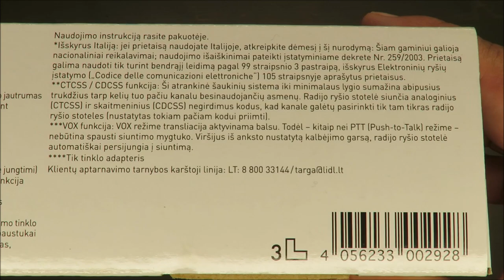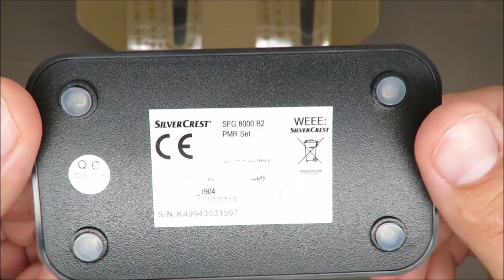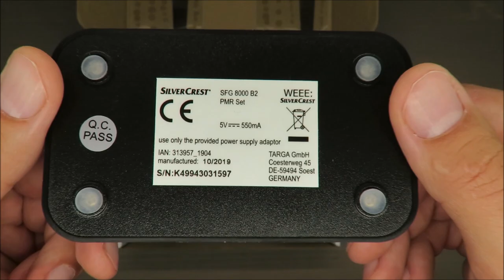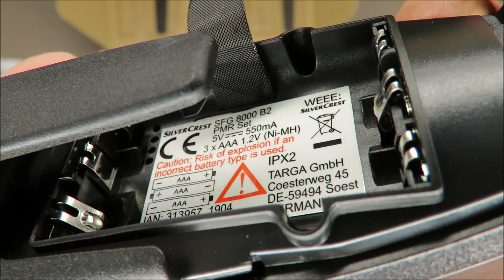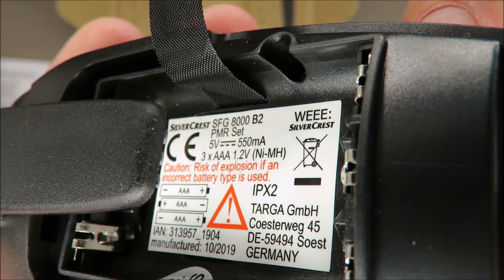SilverCrest PMR Walkie-Talkie Set SFG 8000 B2 UNBOXING (Lidl 8km IPX2 NiMH AAA LCD)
IAN: 313957

Features
 PMR Walkie-Talkie Set
 With a long range of up to 8km
 Automatic noise reduction, two-channel search and scan function for automatically scanning for active channels
 Acoustic room monitoring function
 Robust, drip-proof exterior (IPX2)
 LCD display with backlight and battery status indicator
 With permanent aerial and removable belt clip
 Headphone jack (suitable for many PMR headsets with PTT button, microphone and 2.5mm jack)
 Volume control, touch tones, key lock, stopwatch function and 15 ringtones
 Devices can be charged via USB
 Contents: 2 walkie-talkies, 1 twin charging station with micro-USB jack, power supply with cable and micro-USB plug, 6x rechargeable NiMH batteries (AAA) and 2 detachable belt clips
 Cordless run time: up to 11 hours (5% transmit time, 5% receive time, 90% standby time)
 Instruction manual included
 Exception for Italy - Please note the information below when using this product in Italy: This device must not be used without a general permit as per Article 99(3) of the Electronic Communication Code (Codice delle comunicazioni elettroniche) unless it is a product as defined by Article 105 of this law.